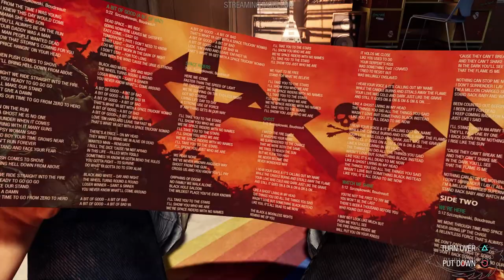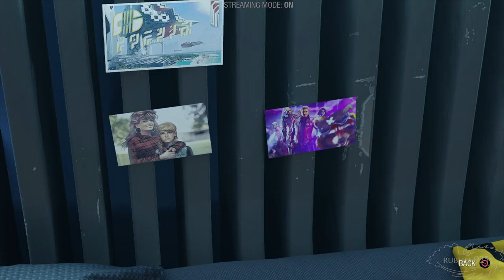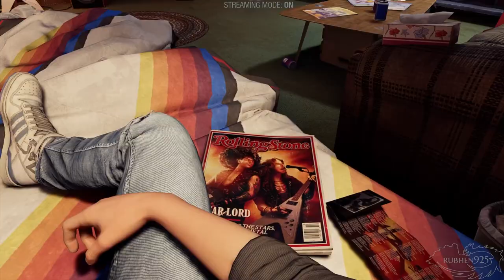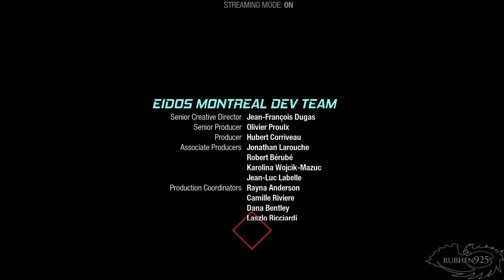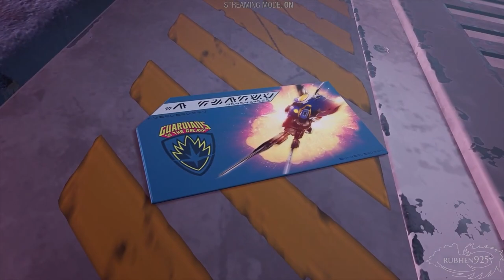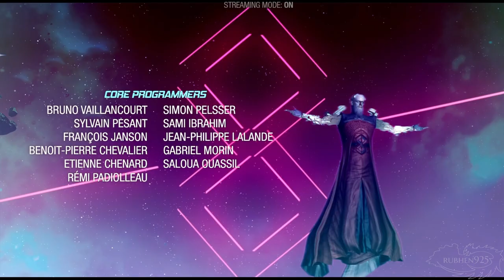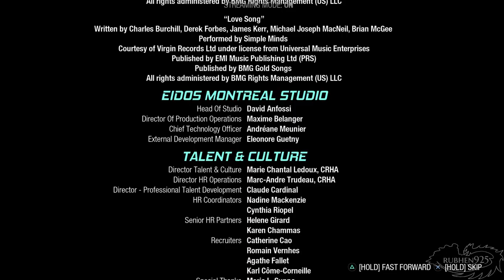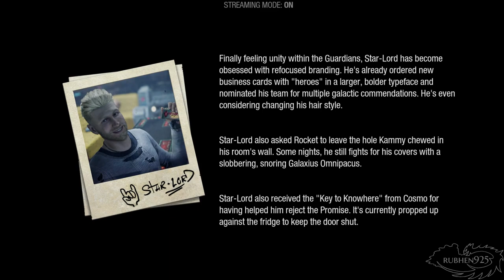Marvel's Guardians of the Galaxy - Full Game Gameplay Walkthrough (PS5)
Marvel's Guardians of the Galaxy - Full Game Gameplay Walkthrough Longplay (PS5, No Commentary)

This is my full walkthrough for Marvel's Guardians of the Galaxy on the PS5 in performance mode. I don't rush, and do my best to explore every aspect of the game! Enjoy!

►NOTE - Thanks to Square Enix for the Review Copy!